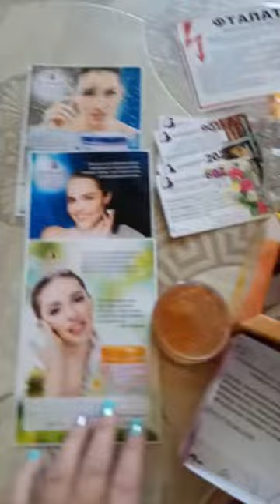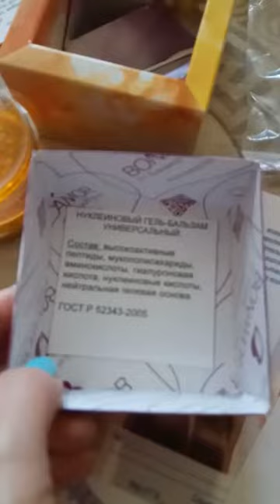Посылка от Бонамор с блокнотом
Посылка от Бонамор. Мой бизнес с компанией  Бонамор. Начните свой бизнес с Бонамор и ваши мечты станут сбываться.